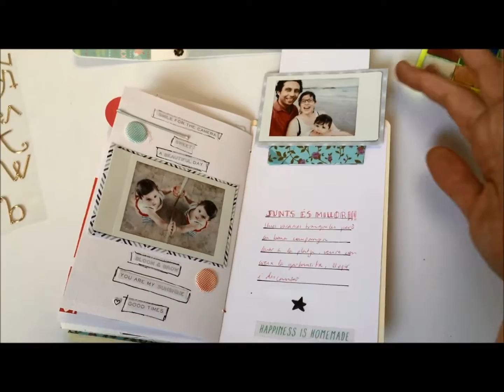mi cuaderno de viaje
Descubre más sobre este proyecto en esta entrada de mi blog

Materiales:

- kraft tex
- Papeles y die cuts Plumas de Color Factory de Toga
- Papeles acuarelables Just Add Watercolour de Cosmo Criket
- Papeles Finder Keepers de Amy Tangerine
- Papeles y adhesivos puffy Citrus Bliss de Pink Paislee.
- Sellos acrílicos Day Dream Stitched de Amy tangerine.
- Sellos acrílicos Let's Do This de Pinkfresh Studio.
- Maderitas de SellosGoma.
- Maderitas de Studio Calico.
- Corazones y estrellas de cartón pintado de Studio Calico.
- Letras adhesivas de Studio Tekturek.
- Letras y adhesivos puffy de la colección Baxter de Seven Paper (Studio Calico).
- Fotos impresas con la Instax Share de Fuji.